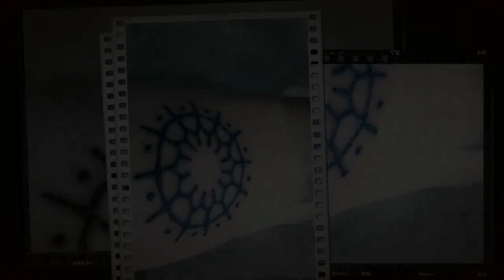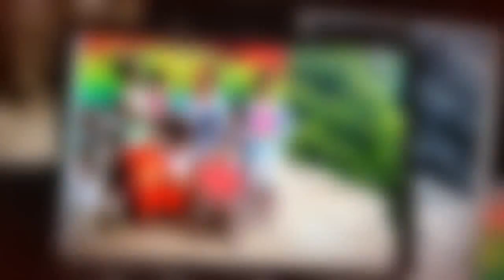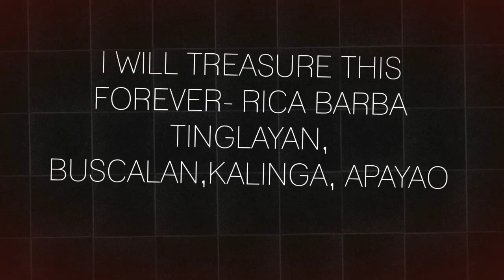ANG HULING MAMBABATOK AT SI RICA BARBA